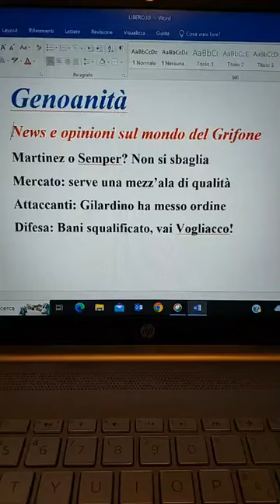Genoanità 41 - Martinez o Semper? Mercato: serve qualità a centrocampo. Gila ha sistemato l'attacco